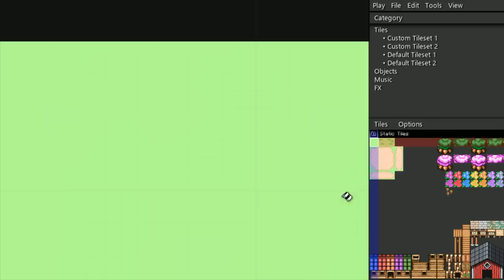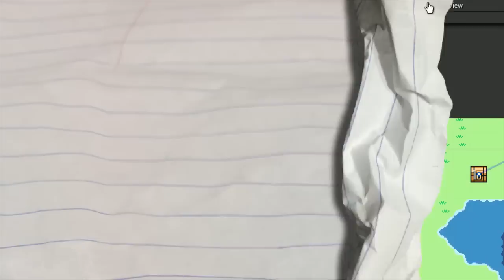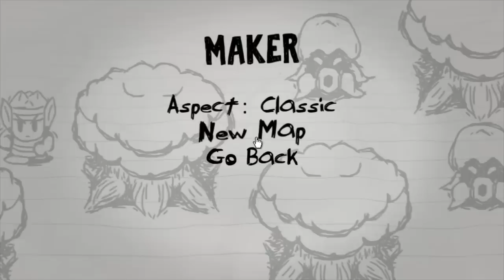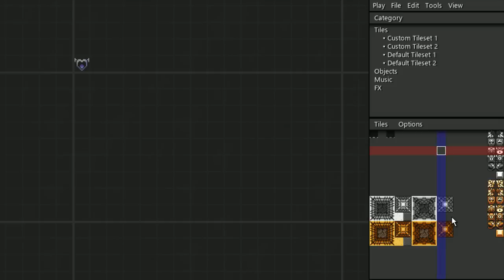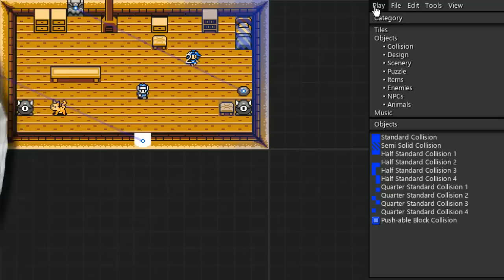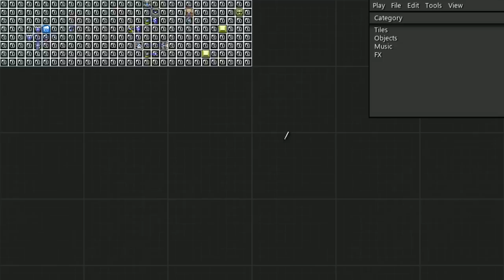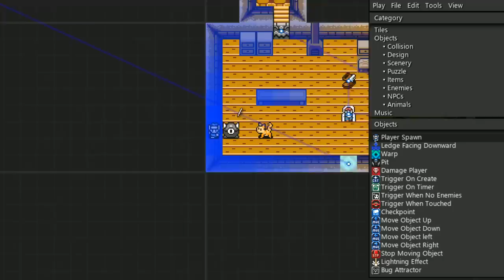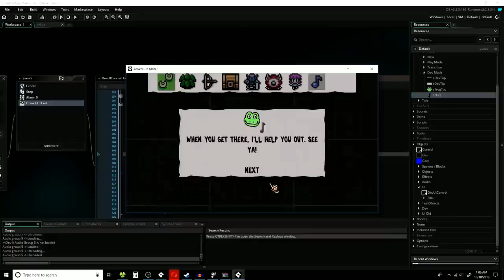[Vinesauce] Vinny - Adventure Maker v0.77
Vinny streams Adventure Maker v0.77 for PC live on Vinesauce!